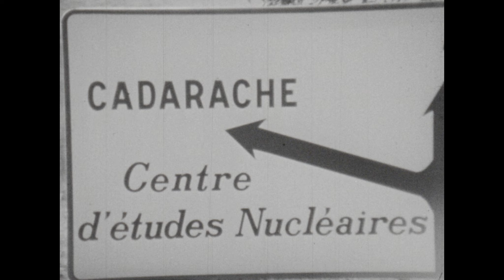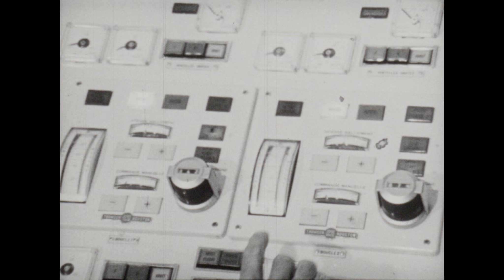El átomo en el país de las chicharras (1968)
Cadarache, al sur de Francia, compone el sitio de investigación y desarrollo tecnológico de energía más grande de Europa. Este material se adentra en el Centro de Estudios Nucleares, inaugurado en 1959, enseñando detalles de las inmediaciones y el trabajo de los científicos. Así, conocemos proyectos como el Rapsodie, primer reactor de Europa que funciona en base a plutonio, y el Pégase, un reactor nuclear de investigación.

Material solo de difusión, resguardado en lo que fue la Cineteca UTE. No pertenece al Archivo Patrimonial USACH.